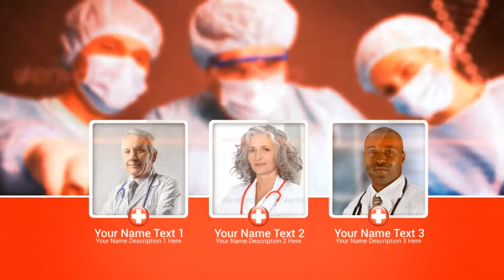Medical Presentation Target Global